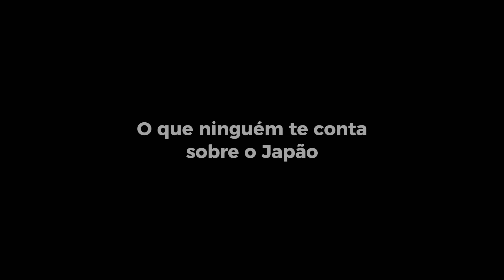VIVER NO JAPÃO NÃO É UMA TAREFA FÁCIL!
Num vídeo passado do canal, eu falei sobre algumas dificuldades de se viver no Japão, mas lá eu falei só sobre coisas mais superficiais, como trabalho, distância da sua casa, etc. Nesse vídeo, eu abordo algumas questões mais culturais e tradicionais, que alguns de vocês podem estranhar ao viver no Japão, um país incrível, mas bem diferente.